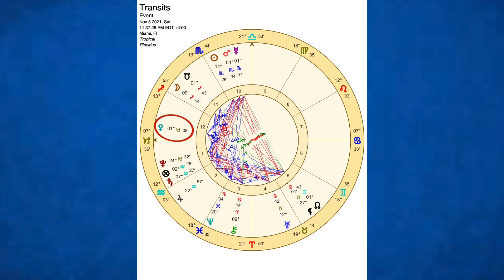ALIMENTOS POR CADA SIGNO ZODIACAL | MAURICIO PUERTA | PUERTA ASTRAL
En este estreno de Puerta Astral, Mauricio Puerta nos habla acerca de los alimentos del  Zodiaco. ¿Cuales son los alimentos por cada signo zodiacal? ¿Alimento físico o espiritual? También encontrarás los horóscopos del 8 al 14 de Noviembre del 2021, respuestas al público de los ganadores que participan en el chat todos los sábados. 7pm (EST) Hora de Miami por el canal de @CodigosTV

ALIMENTOS POR CADA SIGNO ZODIACAL | MAURICIO PUERTA | PUERTA ASTRAL por @CodigosTV
Horóscopos del 8 al 14 de Noviembre del 2021,
  7:04 ARIES
  8:07 TAURO
  9:13 GEMINIS
​10:11 CANCER

📌 11:08 Curso de Astrología con Mauricio Puerta - Aprende a interpretar tu carta astral, Sábado 13 de noviembre - Saturno en tu Carta Astral | Seminarios de Astrología Online | Cupos limitados.

11:42 CONTINUACIÓN de los alimentos por cada signo del zodiaco.
 18:54 LEO
​​ 19:46 VIRGO
 20:50 LIBRA
​ 21:45 ESCORPION

📌  22:58 Consultas privadas con Mauricio Puerta para tu carta astral | mauriciopuerta.tv

23:24 TRANSITOS DE LA SEMANA |  VENUS ENTRO A CAPRICORNIO | ¿Cómo aprovecharlo? ¿Que significa la entrada de Venus en Capricornio?

25:15 Curso de Astrología con Mauricio Puerta - Aprende a interpretar tu carta astral, Sábado 13 de noviembre - Saturno en tu Carta Astral | Seminarios de Astrología Online | Cupos limitados.

​ 31:07 SAGITARIO
​​​ 32:02 CAPRICORNIO
​​​​ 33:11 ACUARIO
​​​​ 34:05 PISCIS

📌 35:12 Curso de Astrología con Mauricio Puerta - Aprende a interpretar tu carta astral, Domingo 14 de noviembre - El Budismo y la Astrología | Seminarios de Astrología Online | Cupos limitados.

35:44 RESPUESTAS AL PÚBLICO
Ganadores de los sorteos mensuales que participaron con su pregunta en el chat durante los estrenos del programa en @CodigosTV

📌  42:28 Interpretacion de carta astral por escrito o en videollamada con Mauricio Puerta | mauriciopuerta.tv

44:54 CIERRE del tema por Mauricio Puerta